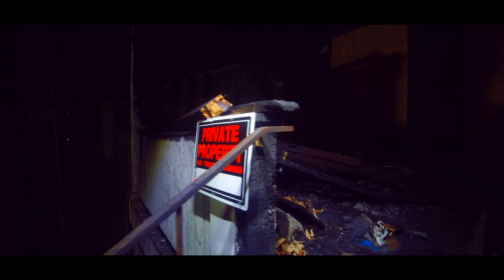DFK | "Brothers" X DFK | "On My Soul"